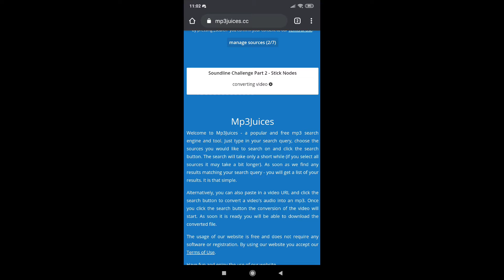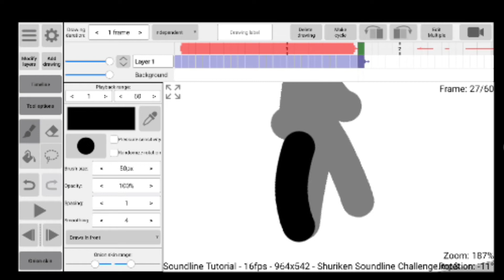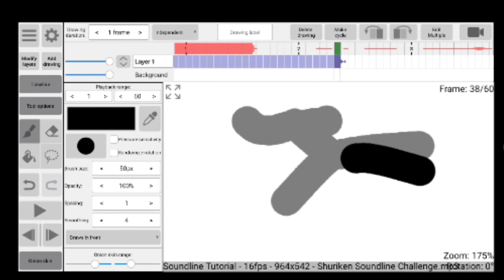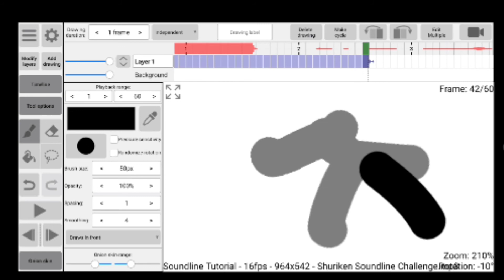How to Make the Soundline Challenge of Shuriken || Rough Animator || Tutorial #3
Rough Animator
Soundline Challenge
How to do the Soundline Challenge
Tutorial